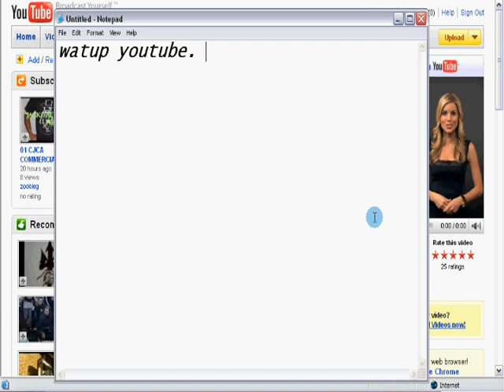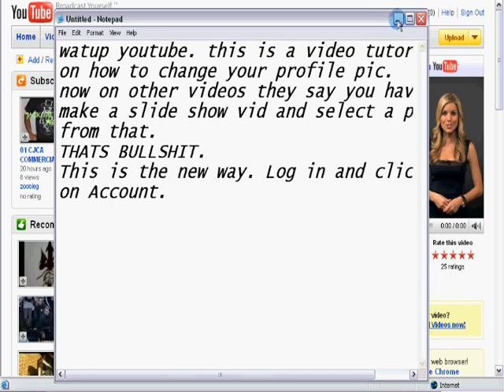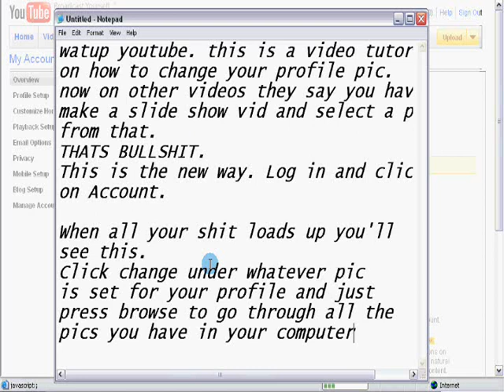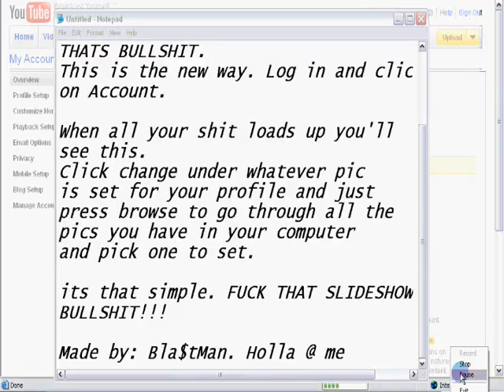Tutorial: How to Change Profile Picture On Youtube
Alot of people askin how to do this and the other videos i saw talkin bout slideshows n shit. FUCKIN NO!!! watch dis its the quicker way